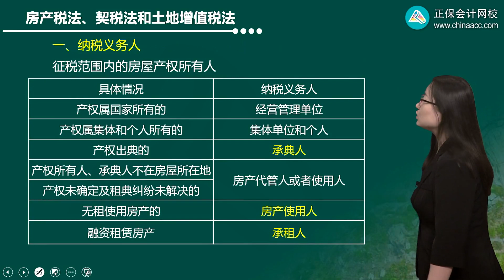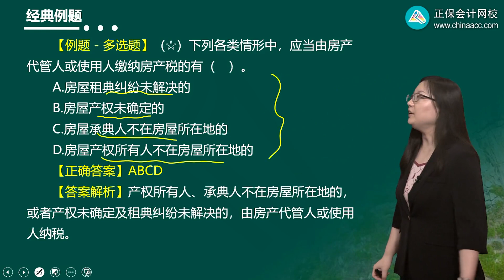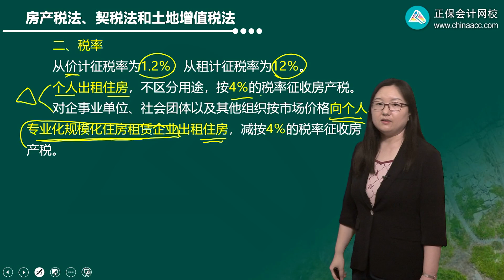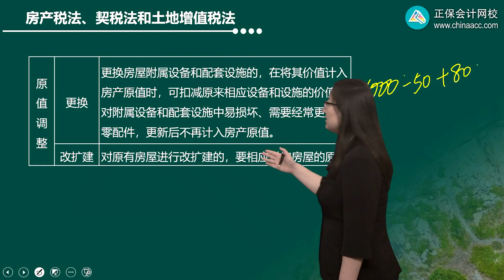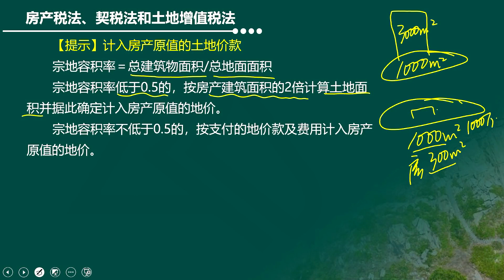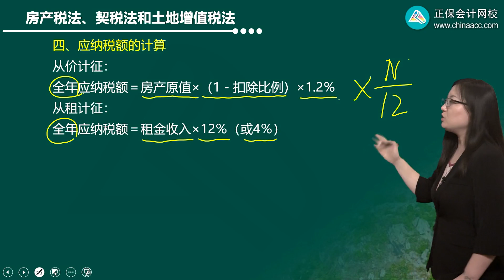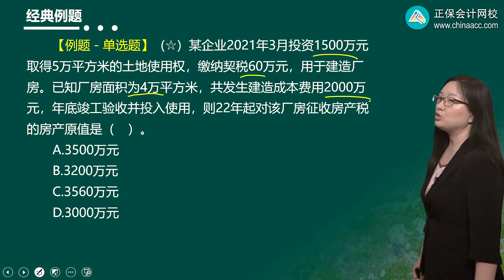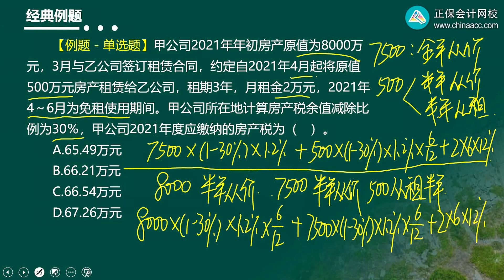2022 CPA 税法 刘丹 基础精讲班第1001讲 房产税的纳税人、征税范围与应纳税额计算